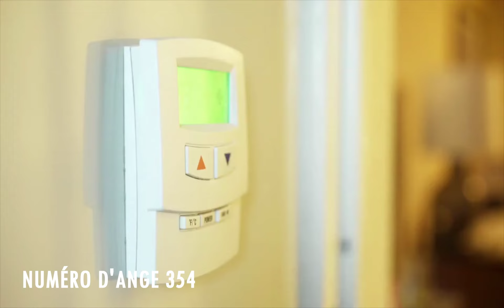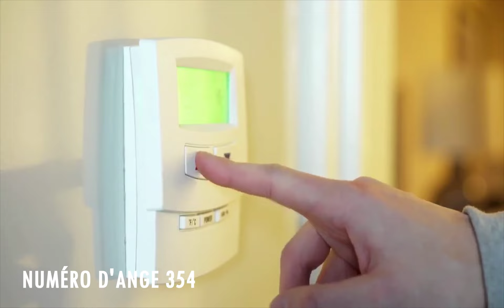Chiffre Angélique 354: Le Profond Signification Du Nombre 354 🌌